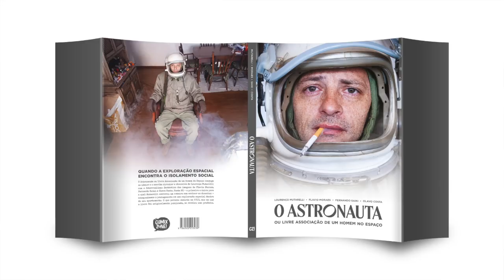VOCÊS NÃO ENTENDERAM A IMPORTÂNCIA DO RAP E DA LITERATURA MARGINAL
COMPRE PELO LINK:
- O ASTRONAUTA (Edição Especial com Sobrecapa, Pôster e Bookplate {Não Autografado}
- CHE (Biografia em Quadrinhos - Volume Único)

Temas:
VOCÊS NÃO ENTENDERAM A IMPORTÂNCIA DO RAP E DA LITERATURA MARGINAL / literatura marginal, literatura, quadrinhos, editora mino, box brown, tetris, biografia, o astronauta, che guevara, vinil, brinquedos, bonecos, cultura, rap nacional, rap, rapper, protesto, social